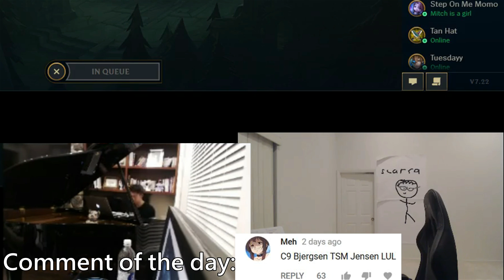Svenskeren Shows How to Use Hextech Flash | Pathfinding Lessons by Meteos - Best of LoL Streams #240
( ͡° ͜ʖ ͡°)( ͡° ͜ʖ ͡°)( ͡° ͜ʖ ͡°)( ͡° ͜ʖ ͡°)( ͡° ͜ʖ ͡°)( ͡° ͜ʖ ͡°)( ͡° ͜ʖ ͡°)( ͡° ͜ʖ ͡°)